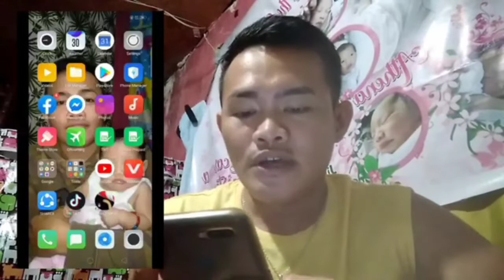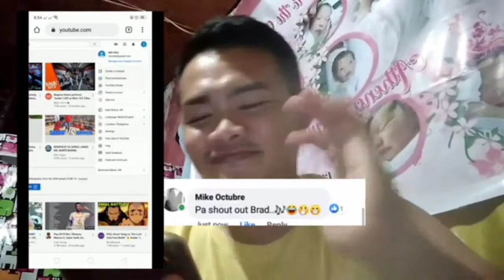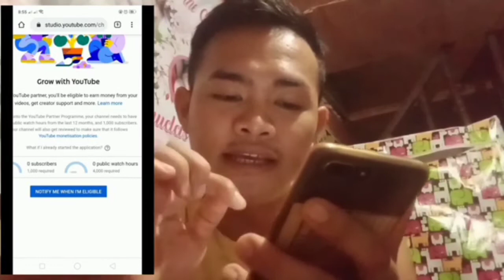HOW TO MONITIZED YOUR YOUTUBE CHANNEL-//GUIDE FOR BEGENNERS (2020)